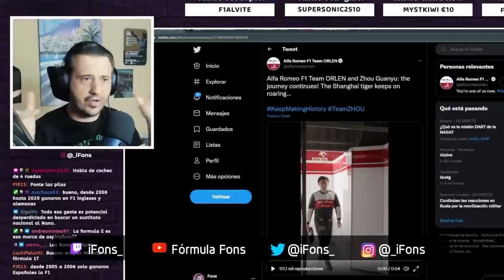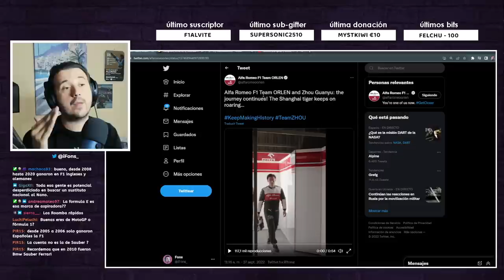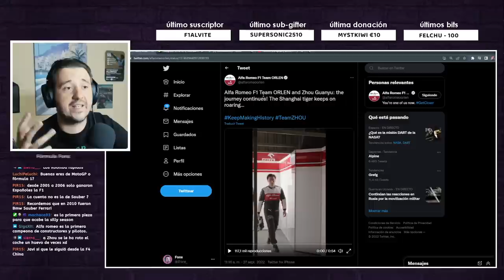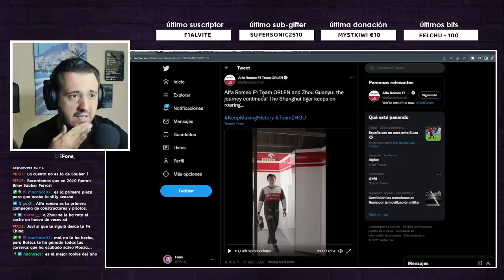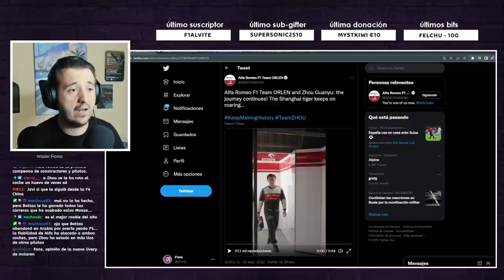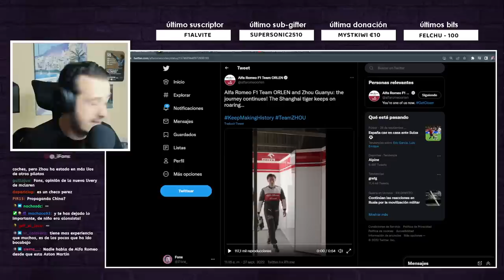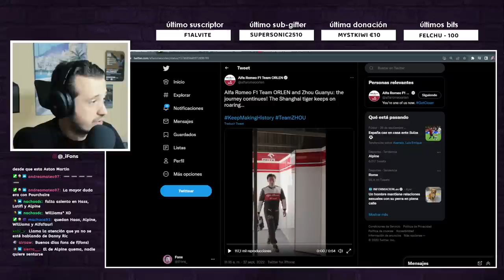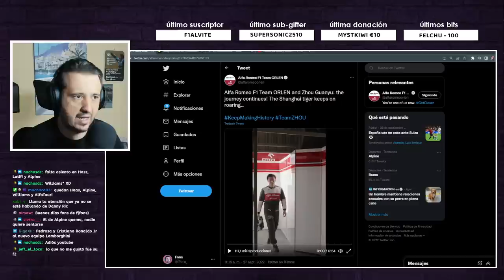GUANYU ZHOU, EL PAYDRIVER DE CALIDAD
Sin zhourpresa.